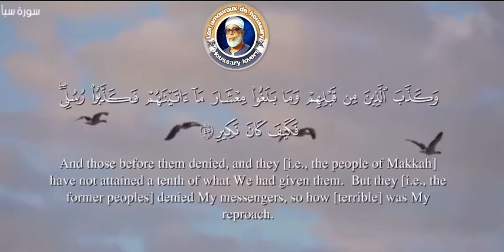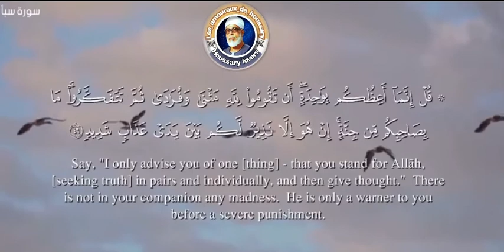القارئ الشيخ محمد خليل الحصر🌺ما تيسّر من سورة سبإ🌺 اقتباس يذهب مباشرة إلى القلب🌺